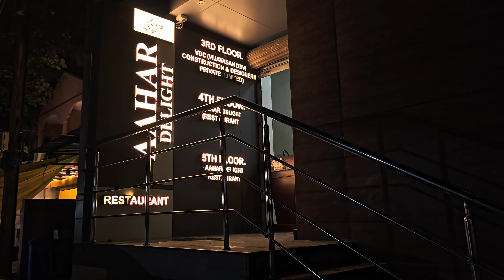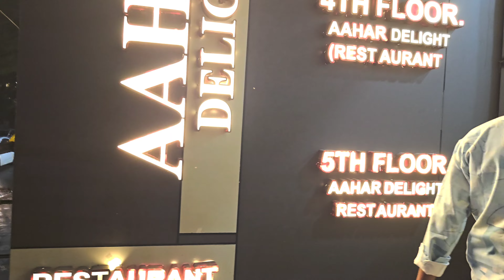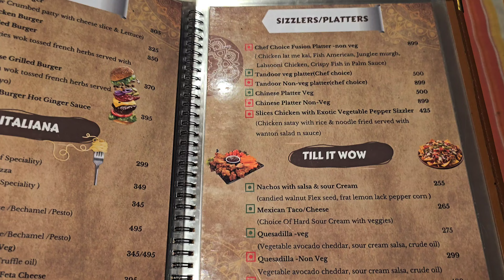Bhai bahan ke prem ka tyohar RAKHI vlog || AHAR DELIGHT RESTAURANT Honest review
What is the caption for Raksha Bandhan?
How to celebrate Raksha Bandhan virtually?
 What is a popular activity on Raksha Bandhan?